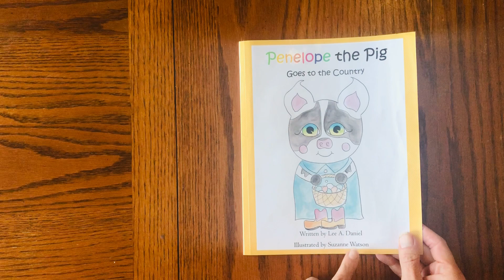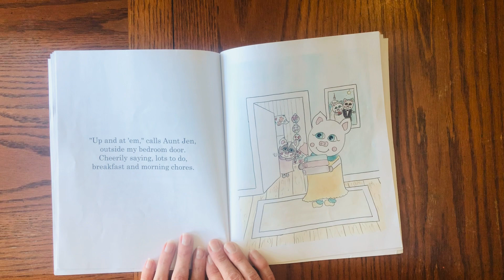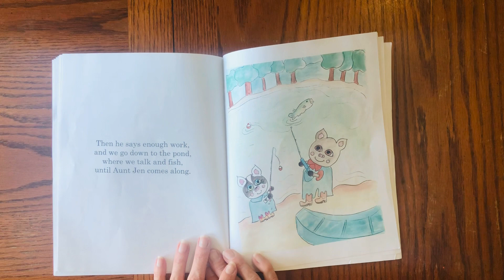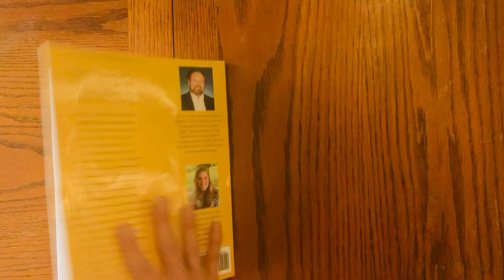Penelope the Pig Goes to the Country (Vol. 24) book reading for kids!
Penelope the Pig is off to visit her aunt and uncle in the country! Join in on the fun and help do farm chores, care for the animals, and have lots of fun! Written by Lee A. Daniel and Illustrated and Narrated by Suzanne Watson.